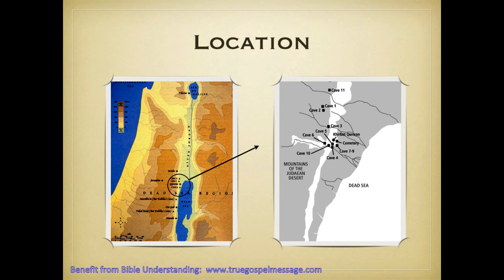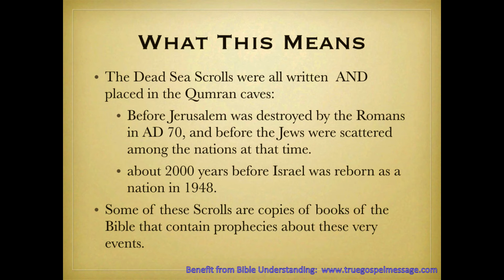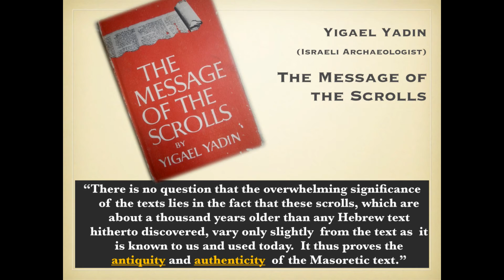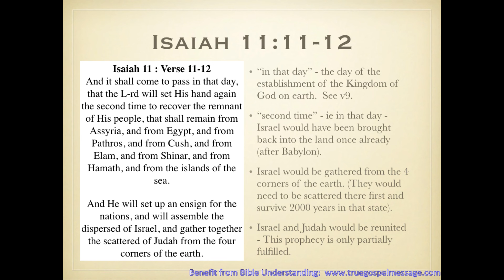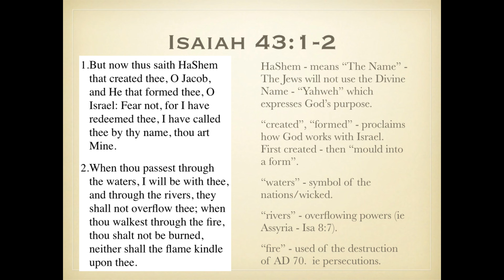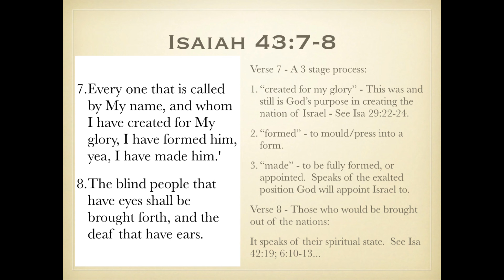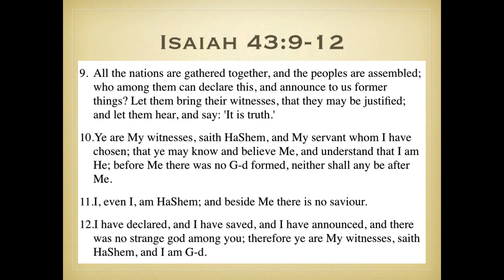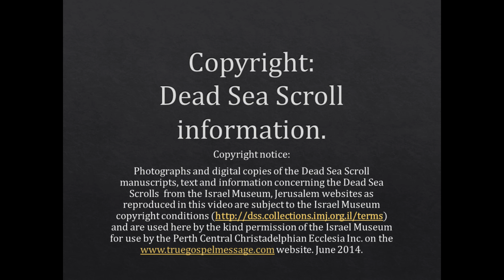The Dead Sea Scrolls - Witness to the Truth of the Bible